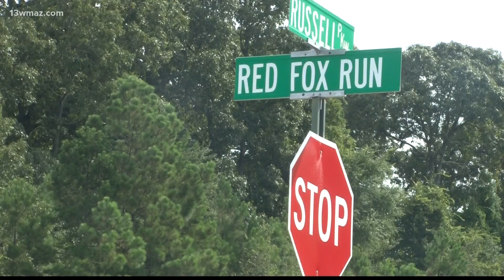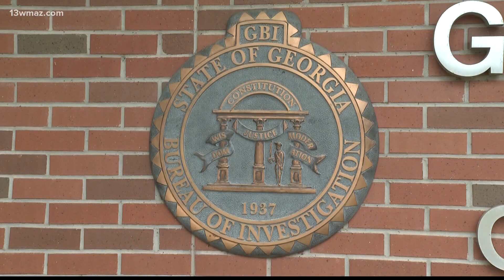Investigators continue search for missing Houston County man two years later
Sept. 5, 2022 marks two years that Jesus Mancilla-Velez went missing. The Houston county man's disappearance ignited a joint task force spanning across several county lines.

13WMAZ News is the #1 station for news and weather in the Central Georgia area, serving people in Dublin, Macon, Milledgeville and Warner Robins.